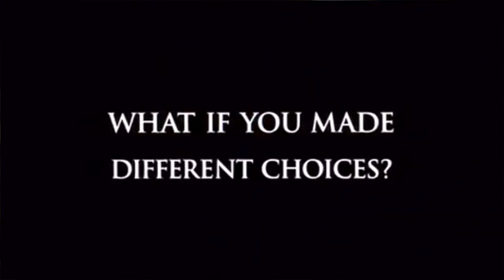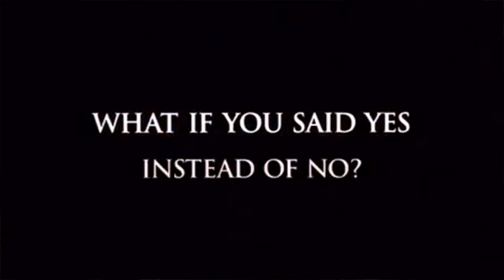THE FAMILY MAN | Trailer italiano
TheFamilyMan è un film del 2000 diretto da BrettRatner e interpretato da NicolasCage e TéaLeoni, ed è uno di quelle pellicole che si rivedono ogni anno durante le feste natalizie.

Una mattina di Natale un ricco scapolo di Manhattan si sveglia nella vita parallela che avrebbe vissuto se fosse rimasto insieme alla ragazza lasciata tredici anni prima per perseguire una carriera di successo. Superato il trauma iniziale per la perdita di tutto ciò che conosce, l'uomo inizia a dare valore a quel che la realtà parallela gli offre.